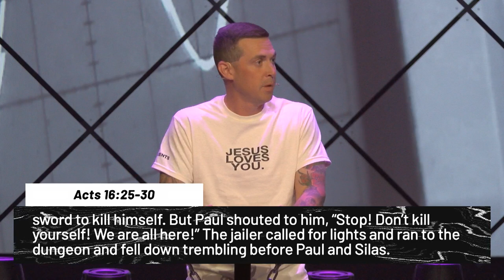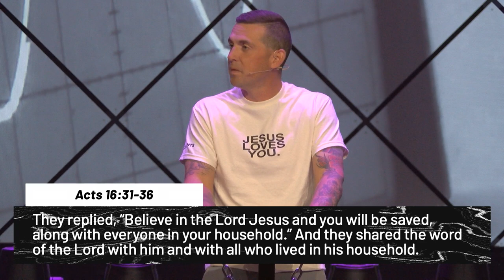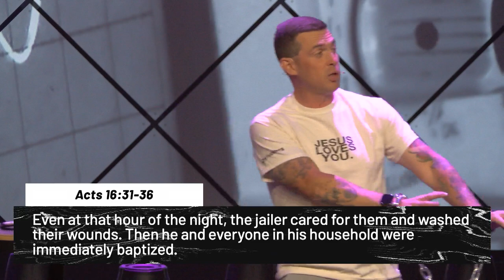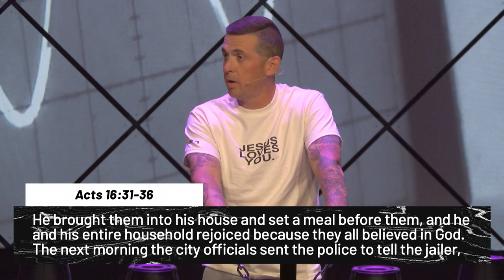Ground Altering Worship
Paul and Silas find themselves in prison for healing a girl and threatening a bad man’s way of life. Instead of sulking in their wrongful imprisonment, they worship God in such a manner that the literal ground shakes and changes the lives of the guards. When we worship in our pain, people find hope in their own despair.